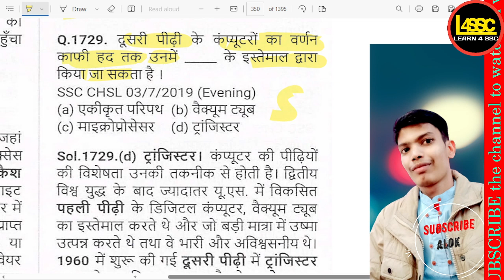निम्न में से किसने कंप्यूटर भाषा, COBOL का आविष्कार किया था?, Who invented the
writeralok
निम्न में से किसने कंप्यूटर भाषा, COBOL का आविष्कार किया था?, Who invented the programming language COBOL?, Nimnalikhit mein se kisne computer bhasha, COBOL ka avishkar kiya tha?